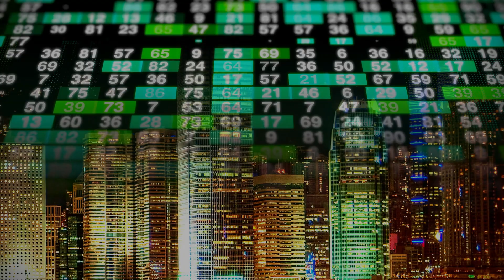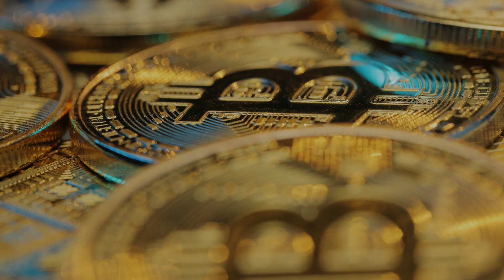Michael Saylor : Buy Bitcoin Now And Save Your Money!! | Bitcoin Analysis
In this video, Michael Saylor downplays the pressure faced by Bitcoin from governments and regulators. He also debunks claims of Bitcoin's critics who envisage its downfall.